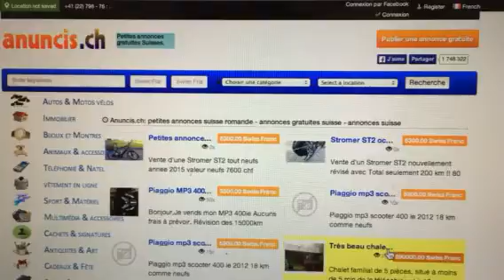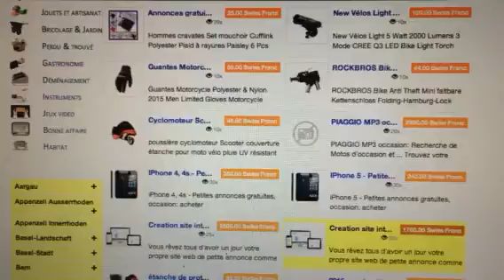anuncis annonces gratuites de Suisse romande à Genève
- annonces gratuites de Suisse romande à Genève